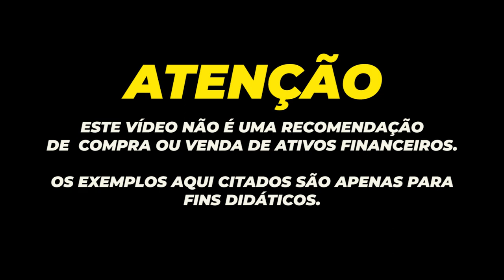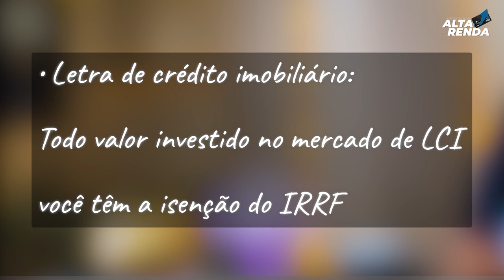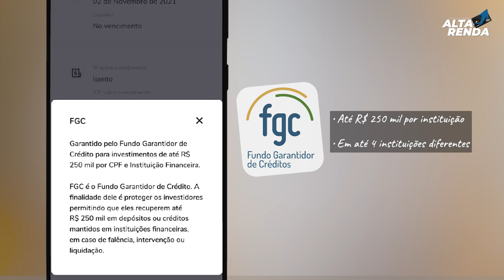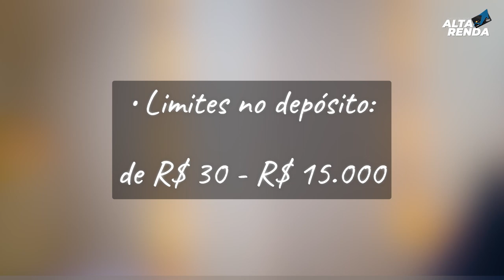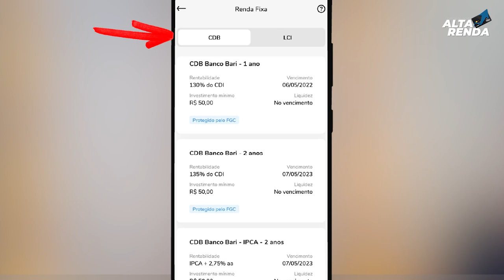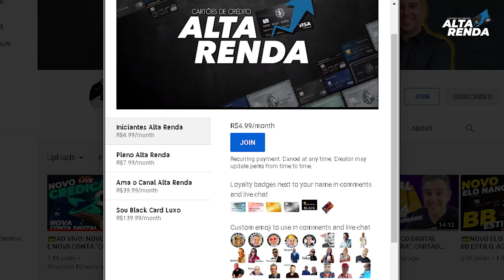💳BANCO BARI COM 125% DO CDI | É UM BOM INVESTIMENTO? LIVRE DE IMPOSTOS? É SEGURO INVESTIR NO BANCO?